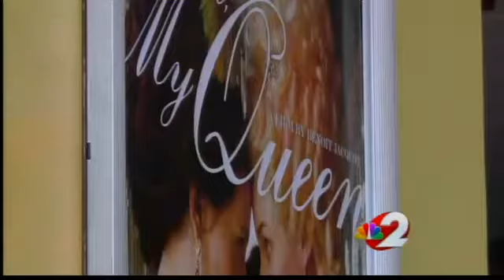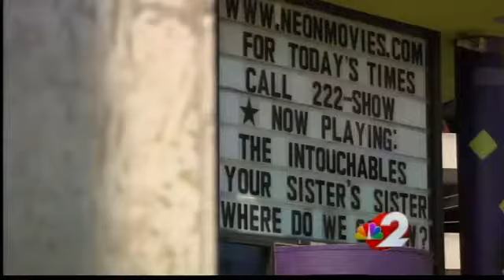Theater hopes to "project" happy ending